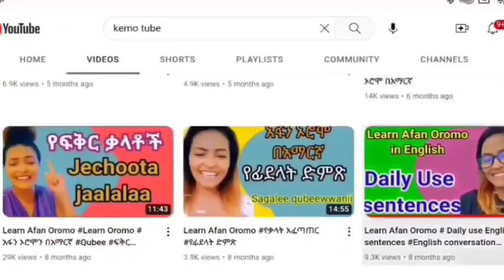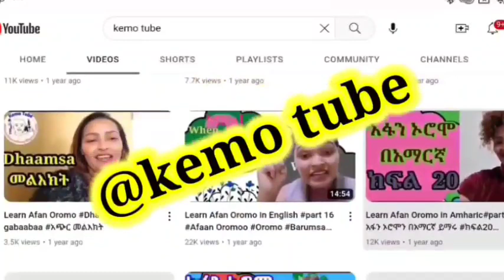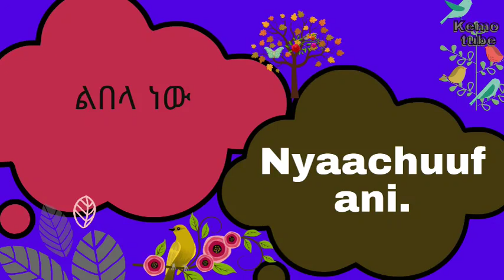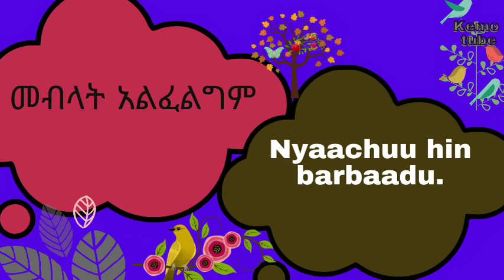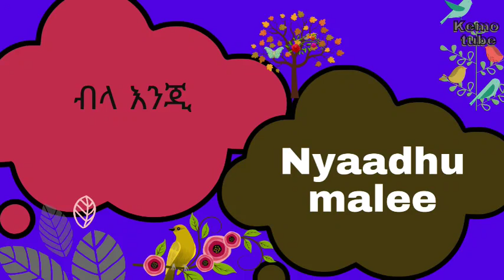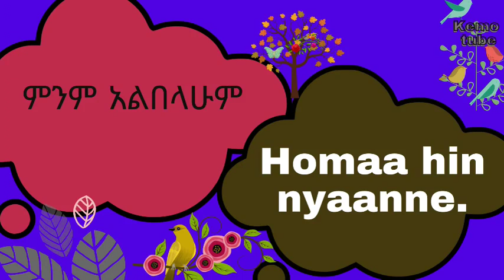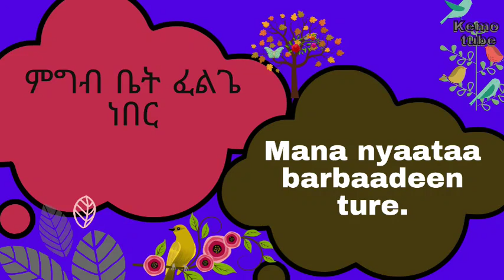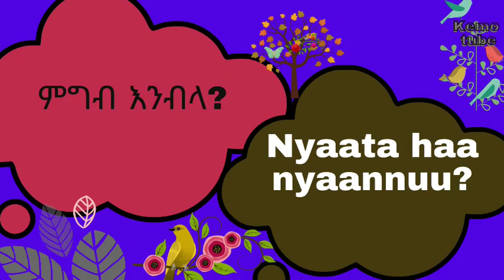Learn Afan Oromo Learn Afan Oromo in Amharic Oromo Language#Oromo Kemo Tube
Kemo Tube